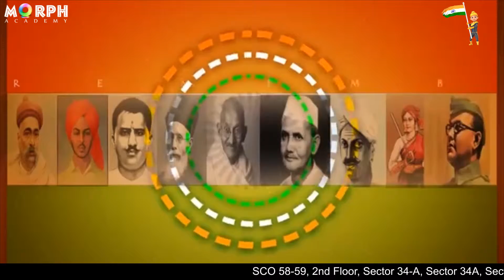Happy Republic Day - Morph Academy